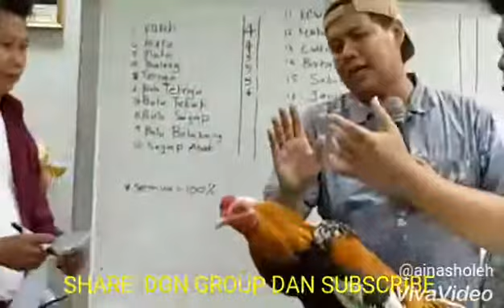KURSUS UNTUK MENJADI JURI PERTANDINGAN AYAM RATU 😊